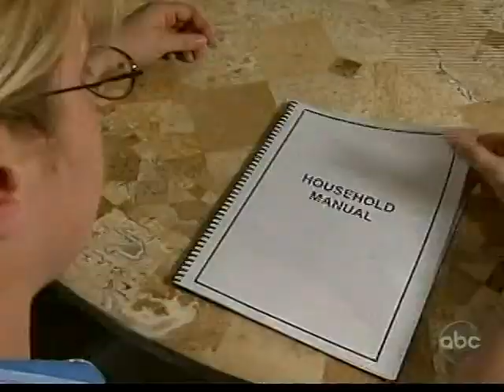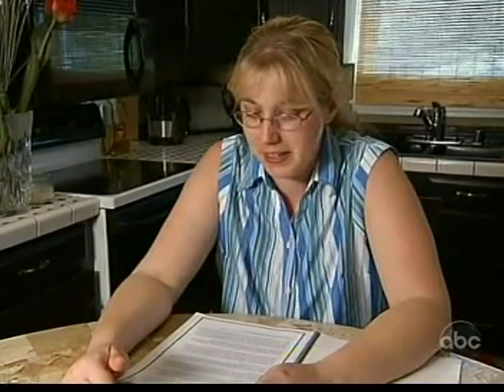Adams/Hess Clip 2